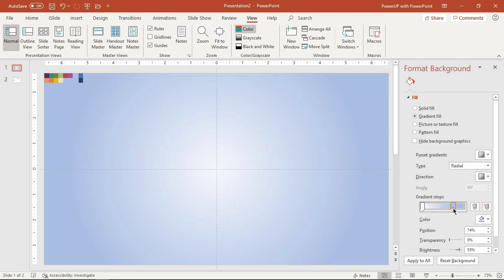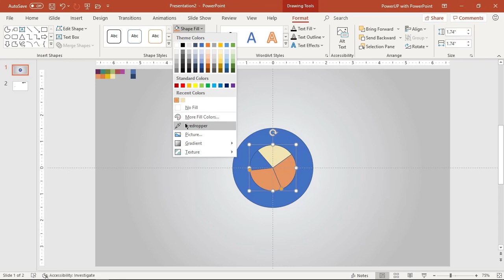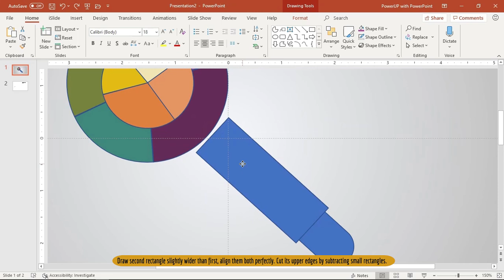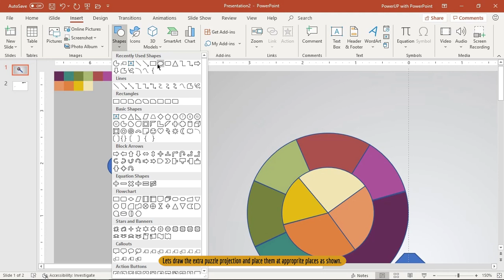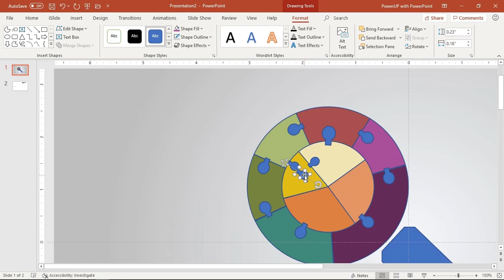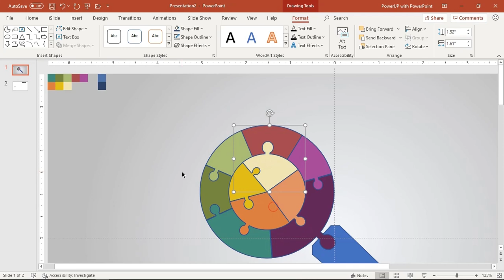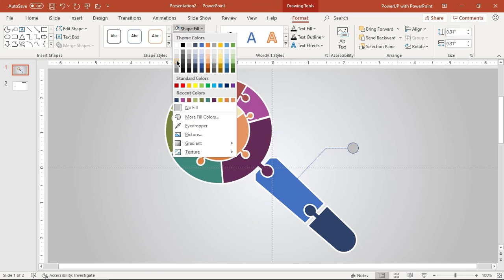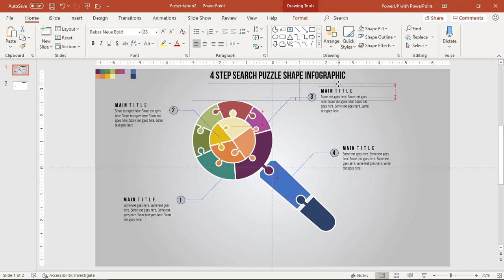36.Create 4 Step SEARCH puzzle shape infographic|Powerpoint PPT|Graphic Design|Free Template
This video will show how to Create 4 Step search puzzle shape infographic in Microsoft PowerPoint.

Playlist Details : 📣